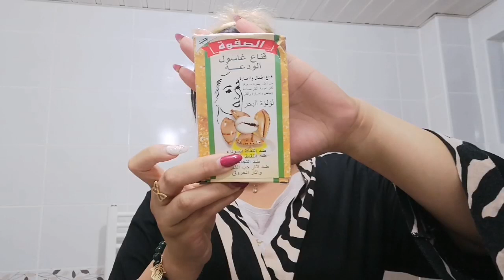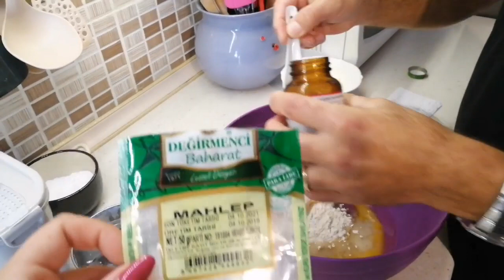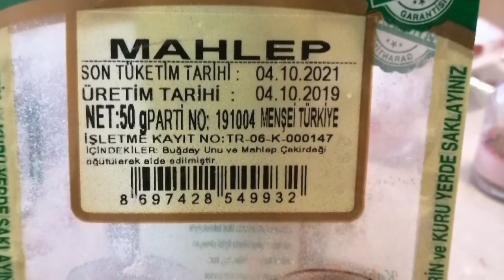تحضير غربية تركية 🇹🇷مع ظيف شرف 💃وماسك الودعة الرهيب 😍🎉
وصفة الغربية :
250غ زبدة طرية، 2 فنجال تع شاي زيت، 4مك غير مملؤة سكر ناعم، م ص ملح، 2 م ك محلب وهي بهرات تركية، 2 كيس خميرة كيميائية، وتلميها بالفرينة وشهية طيبة
ملاحظة، هذي غربية جي فيها ذوق الملح ظاهر.
Instagram Zahou Papillons
Facebook.Zahou Papillons